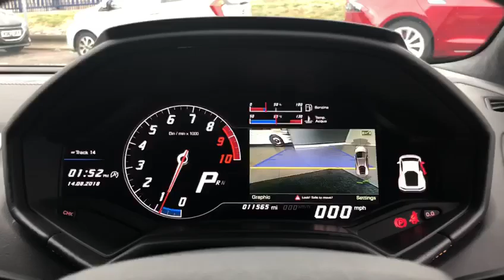2014 Lamborghini Huracan 5.2 V10 LP610-4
Stunning Huracan With Breathtaking Power. Finished In Arancio Borealis With Nero Ade Unicolour Sportivo Interior. Fantastic Spec Inc: Branding Pack, Front Lifting System, Magneto-Rheologic Suspension, 20" Mimas Forged Alloys In Matt Black, Carbon Ceramic Brakes, Ad Personam Orange Calipers, Front & Rear Parking Sensors With Rear Camera, Electric Heated Sport Seats, Ariancio Leonis Stitching, Sat/Nav With Bluetooth Phone Prep, Multi Function Steering Wheel In Leather, Alcantara Roof Lining & A-Pillars, Tinted Glass, Vehicle Tracking System, Climate Control, A/C, Computer. This Huracan Has Been Maintained Regardless Of Cost With Full Lamborghini Service History.